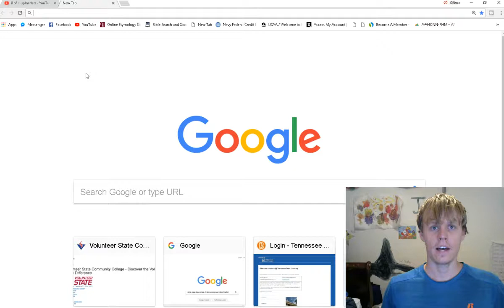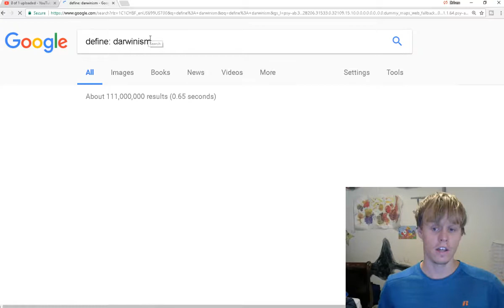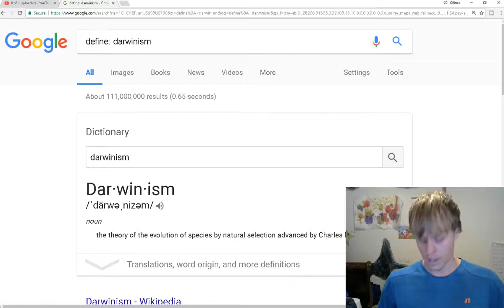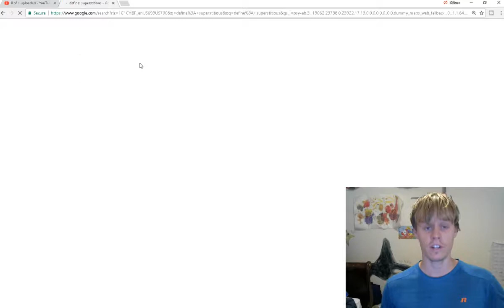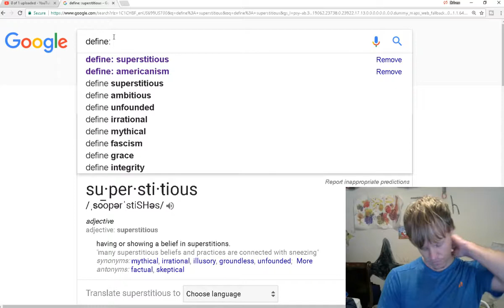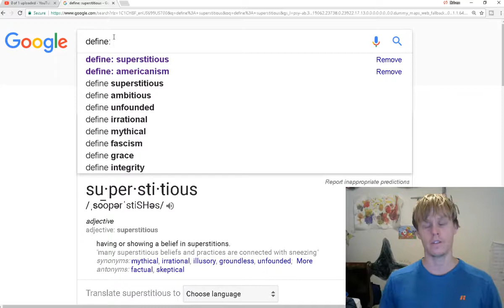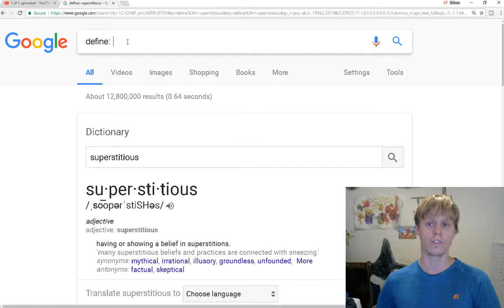Secular State Religion: Americanism, Nationalism, Exceptionalism, and Patriotism-Jingoism Chauvinist